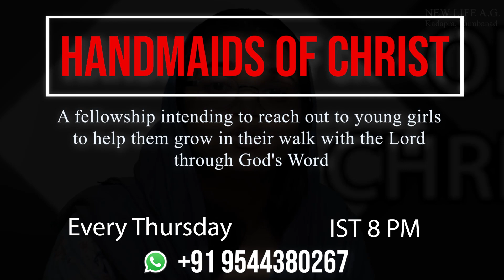Anna || Handmaids of Christ || Episode 8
Handmaids of Christ
Anna
Episode-8

Sis. Bency Joseph
Sis. Debbie Mathai

Be Blessed...